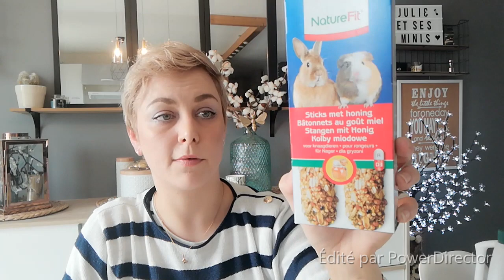Haul action (29) !!! NEW HAUL ! DES Nouveautés gemey Maybelline ♥️ !!!!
hello hello voici mes derniers achats chez action !!!
j’espère que cette vidéo vous plairas
je répond à vos commentaires avec grand plaisir